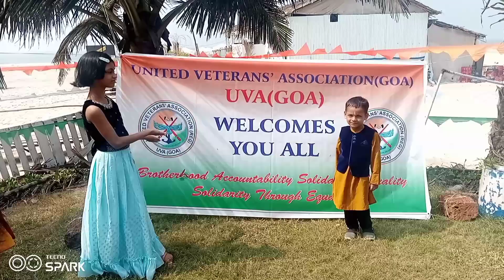74th Republic Day Celebration Goa Utorda Beach.